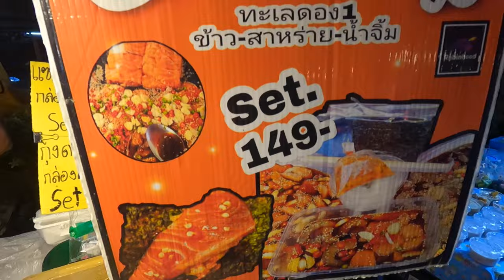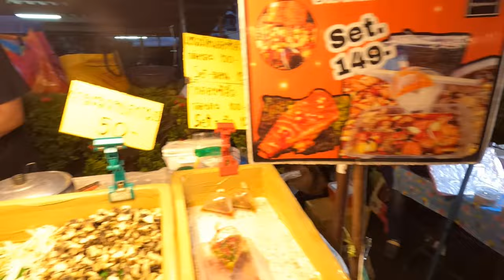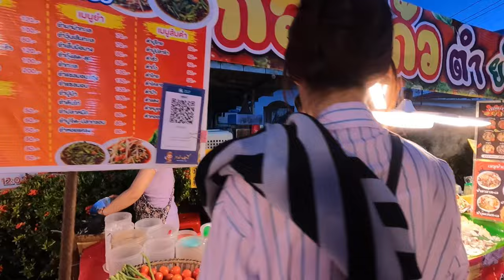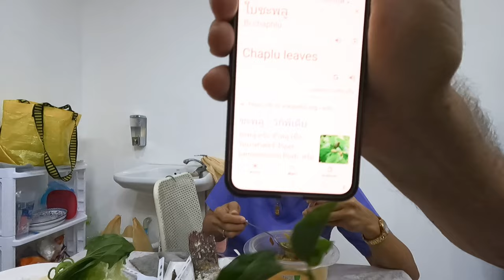She ate 2 fish eyeballs with a big smile #32 of the Thailand Story.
Back in Bangkok Thailand for a new series of life’s normal everyday adventure

Anu Studio and Cafe

1. Good small business owners
2. Travel
3. Inspiration